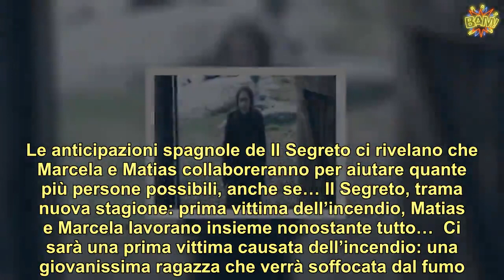Il Segreto, nuovo incendio dopo Fernando: prima vittima e colpevole | LE NOTIZIE DEL GIORNO